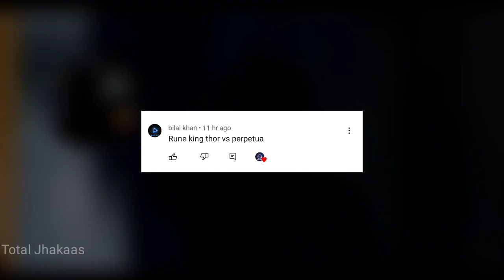Rune King Thor vs Perpetua | Rune King Thor vs Perpetua Fight Battle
Note :-
All images, pictures, clips, music used in the video belong to the respected owners.